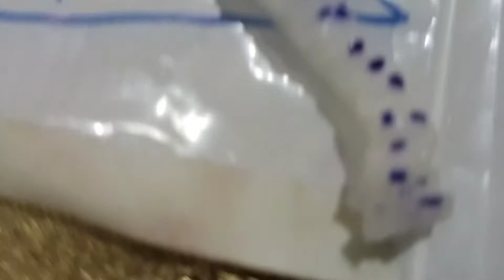Making Caterpillar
From TikTok